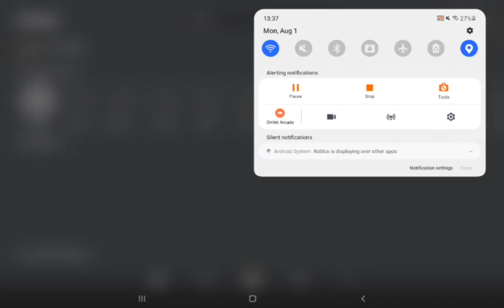Roblox Fake Donations Script *Pls Donate*